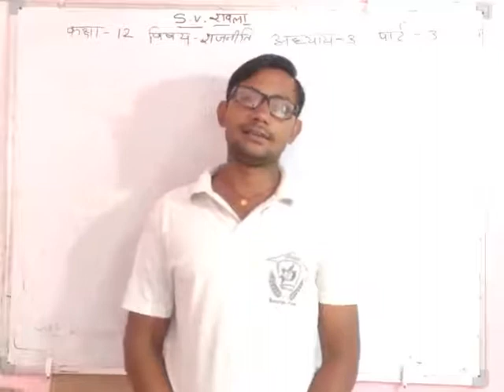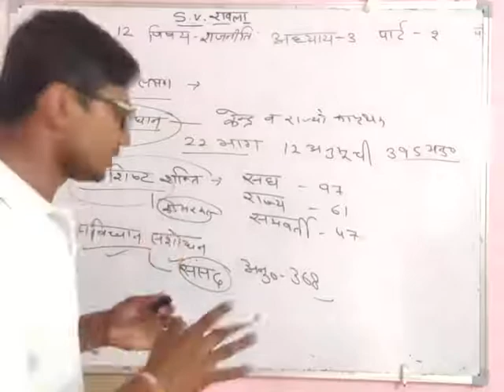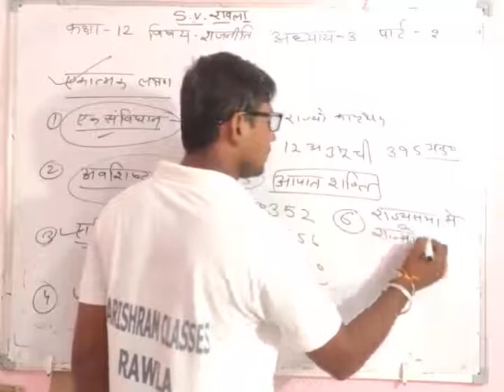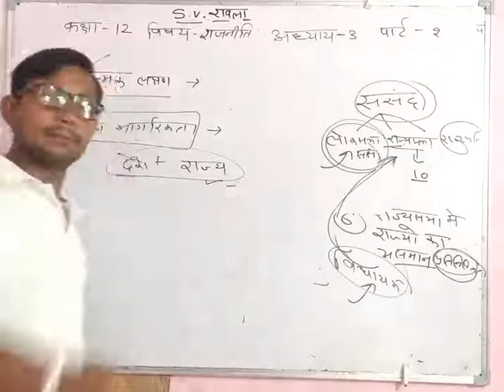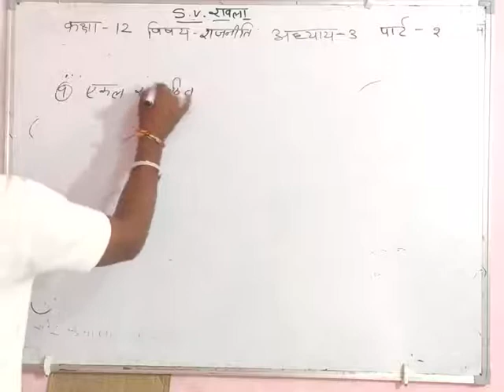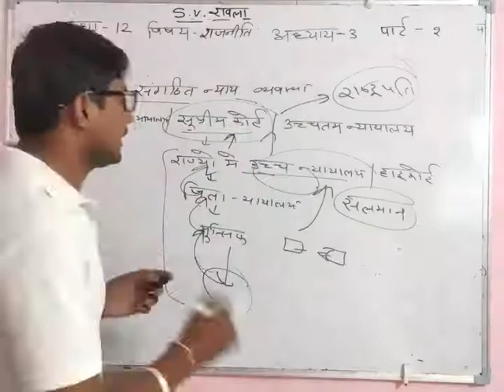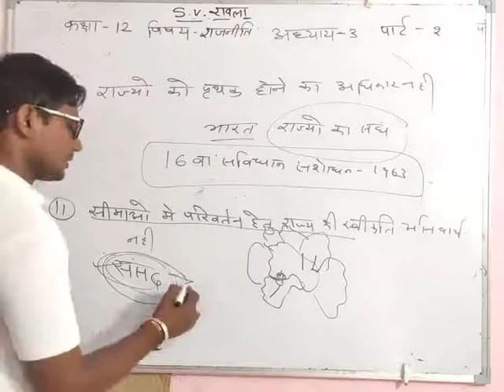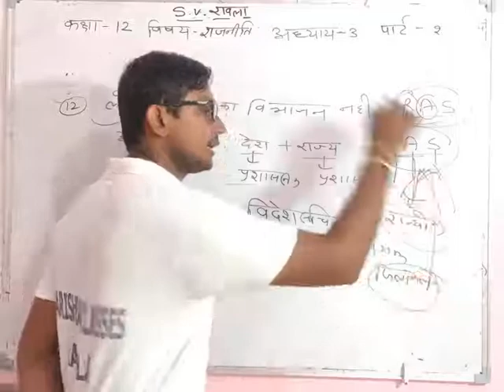26 अगस्त 2020 कक्षा 12 विषय राजनीतिक विज्ञान अध्याय 3 पार्ट -2